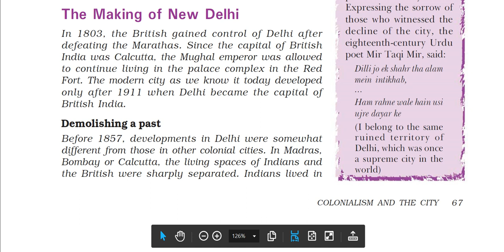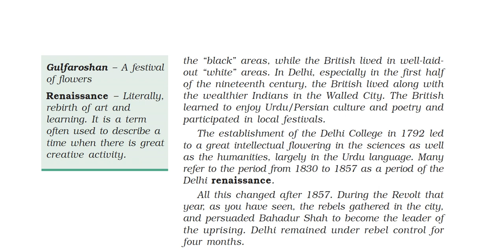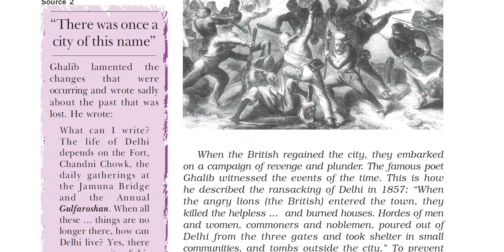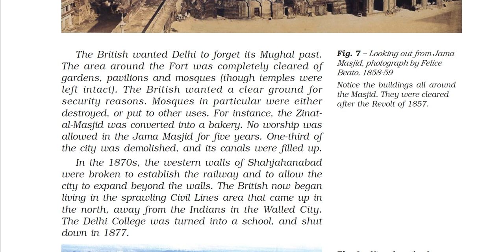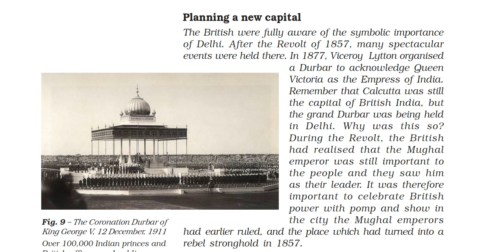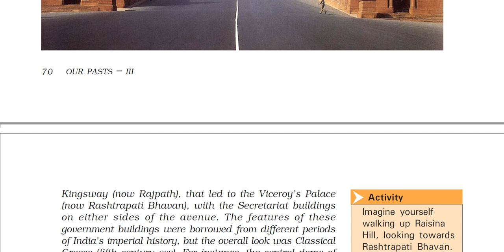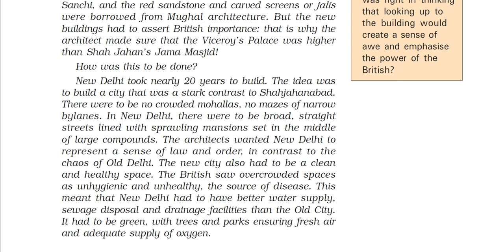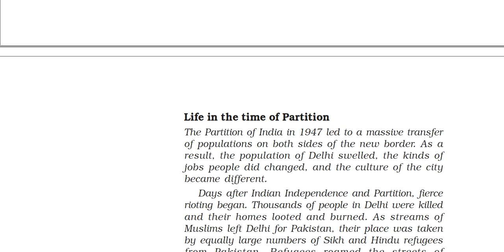Class 8: History (Chapter 6: Colonialism and The City, The Story of an Imperial Capital) Part - II